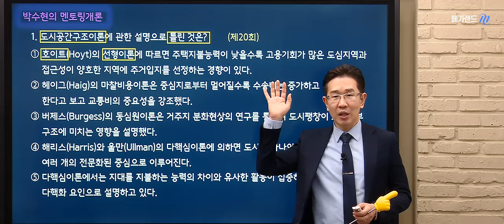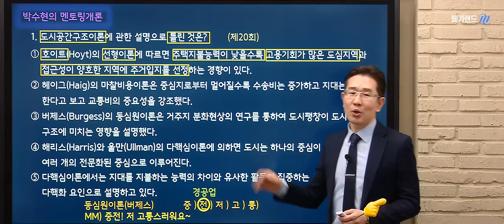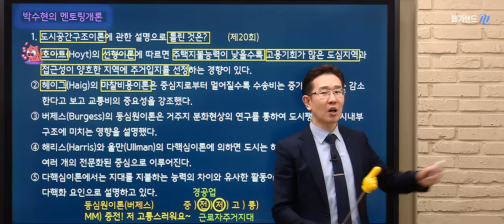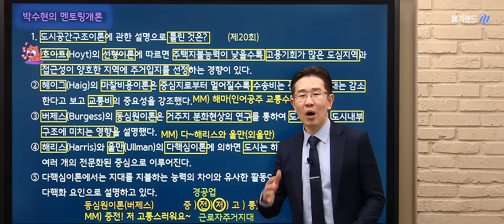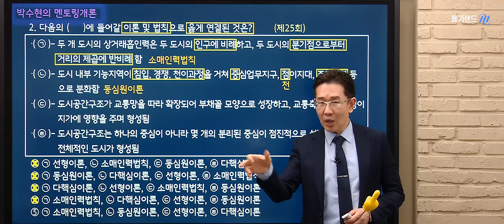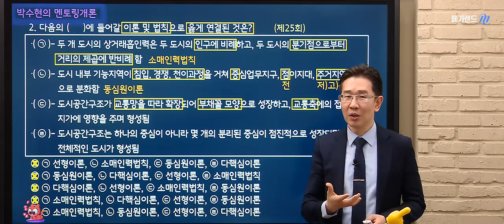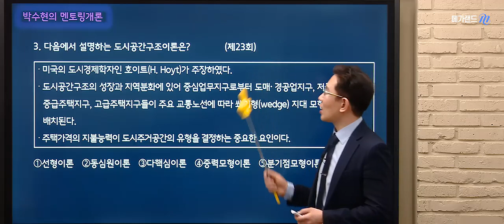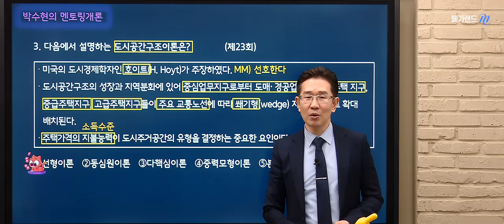[학개론 박수현] 2023대비 매일 기출문제뽀개기 무료 특강_24강_메가랜드 공인중개사